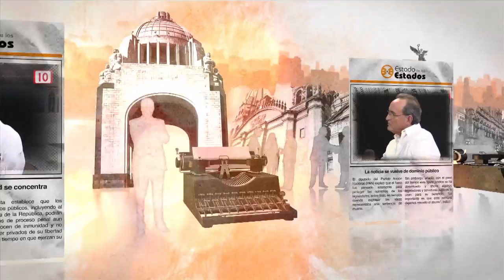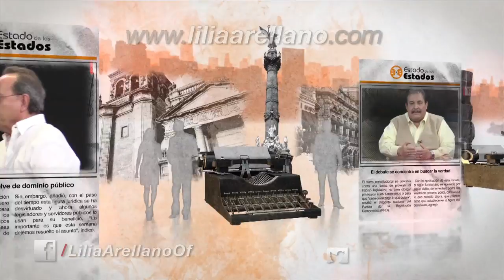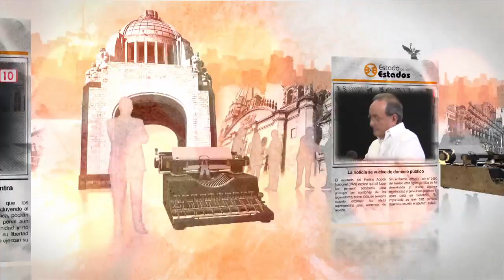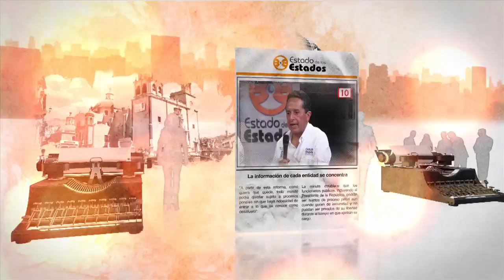EE: De músico, poeta y loco todos tenemos un poco 03 junio 2017